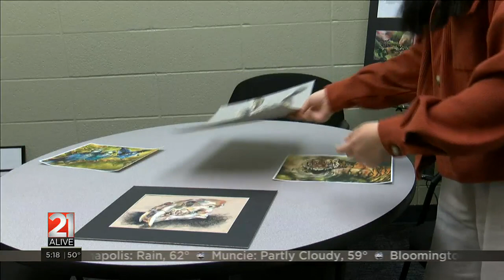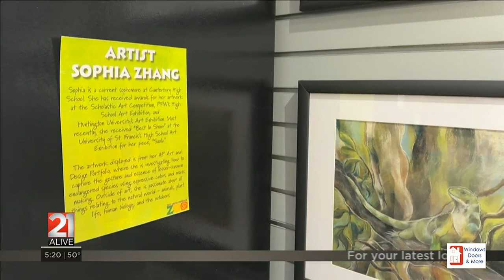Art for Hope: How one local teen is turning passion into purpose